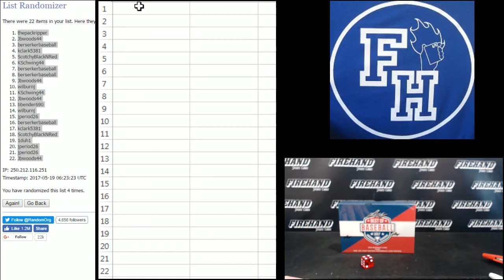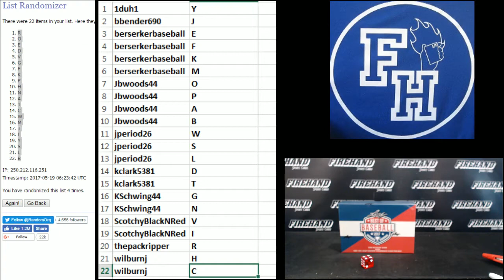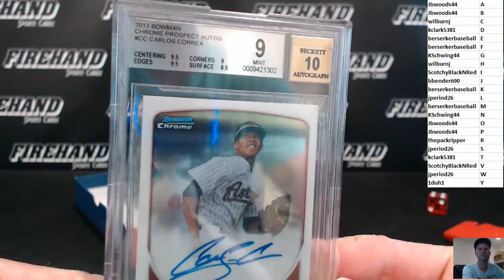2017 Leaf Best of Baseball Single Box Break Random Letters #51 ~ 5/18/17